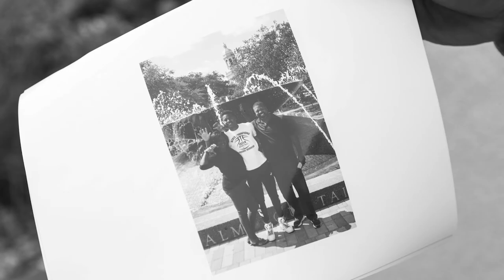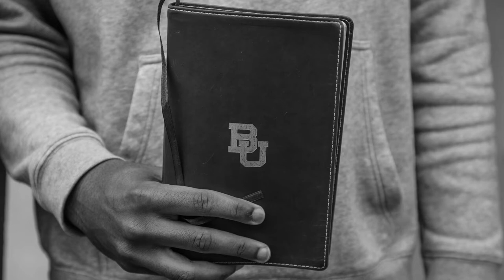Jared Butler- Baylor MBB